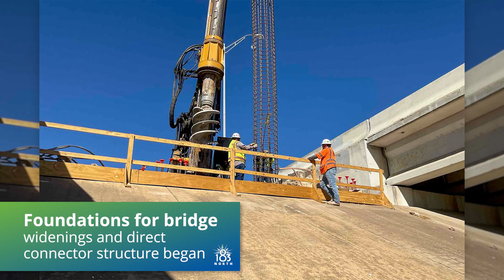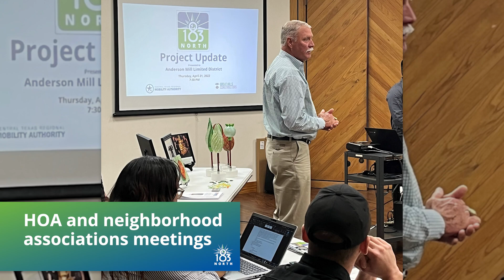183 North Mobility Project: Year in Review - 2022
Take a look back at 183 North Mobility Project construction progress and community outreach in 2022! We are excited about the improvements progress we've made so far and look forward to more opportunities in 2023.